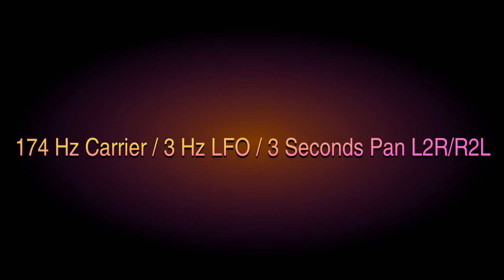Deep Muscle Relaxation with EMDR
Deep muscular relaxation in tandem with EMDR emotional healing; is such a thing possible? 174 Hz carrier wave amp. modulated by 3 Hz LFO, modulated by 3 seconds left-to-right (and right-to-left) panning. 174 Hz is used in Biofield Tuning and is considered a calming, anesthetic tone. 3 Hz is said to be related to muscular relaxation and is a Delta brainwave frequency. 3 seconds is the approximate rate of Rapid Eye Movement during sleep, which facilitates processing and integration of traumatic or confusing experience during waking hours; the basis for EMDR.

I am not a doctor; I can not diagnose or treat anyone for any condition, mental or physical. I made this video for my own use. Use at your own risk! I accept no liability for the results of anyone's use. Use with caution! Do not listen while operating machinery or driving a car or any other activity which requires alertness and coordination. The effects can be powerful. Do not loop until very familiar with the effects; delayed action is known to occur.